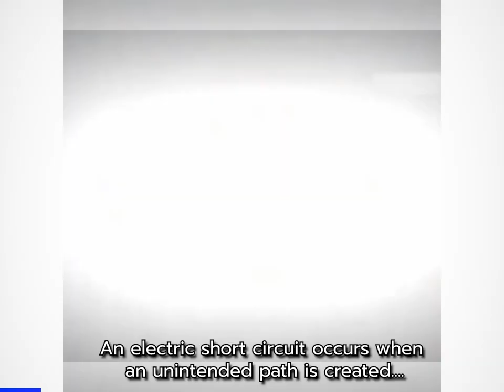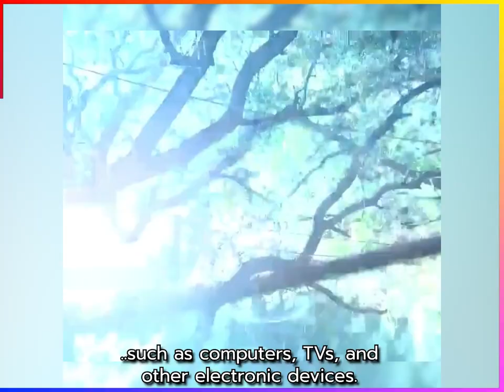Electric Is Dangerous Accidents Happen Due To Short Circuit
Please be aware that this page features scripted dramas and parodies as well.

If any person has an issue with any of the uploads please get in contact  YNP Satisfying is the leading media network. We create, license & distribute Viral And Creative videos. If your film or have filmed such Amazing And Creative videos, you can submit or sell them to us.